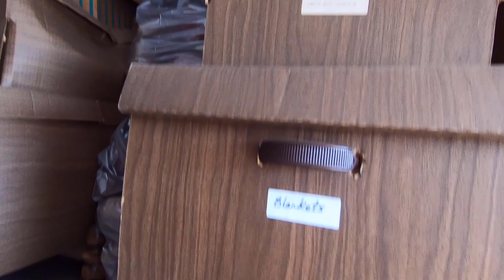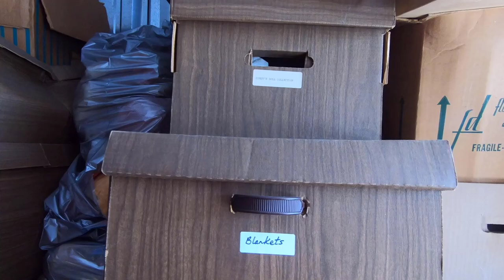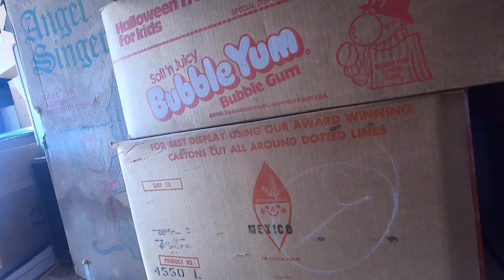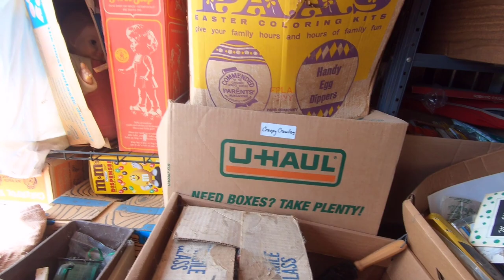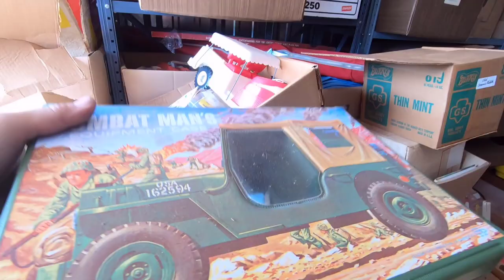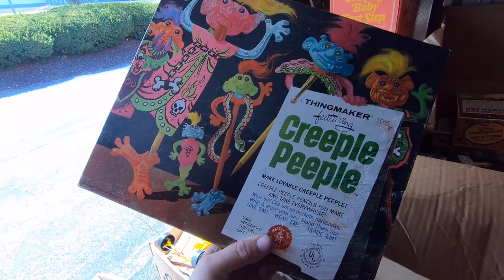A Once in a Lifetime Storage Locker Find - NOT CLICKBAIT!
I still can not believe this find. Sooooo much to go through.